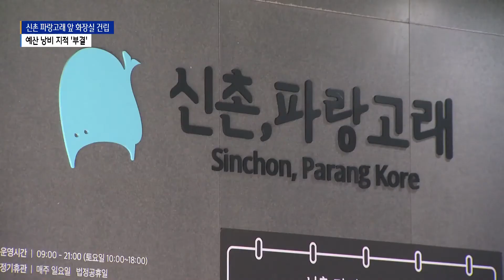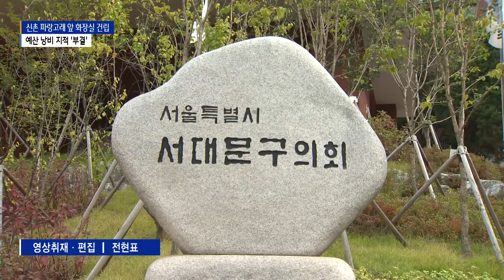[서울]신촌 공공시설 앞에 1억 화장실?...예산 낭비 지적/SK브로드밴드 뉴스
서대문구 신촌에 위치한 파랑고랩니다.

청년들의 문화예술활동과 창업을 지원하기 위해 지난 2019년 개관했습니다.

지하 1층 지상3층 규모의 파랑고래 내에는 공연장은 물론
화장실 등 편의 시설도 들어가 있습니다.

문제는 파랑고래 내 화장실 개방을 제한한다는 것입니다.

야간에는 사용할 수 없고 주말과 공휴일에는
토요일을 제외하고는 폐쇄하기 때문입니다.

현장 싱크-김종철 서대문구 푸른도시과장
노숙자 등 주취자들로 인해서 점거를 당한 상태였습니다.
그러다 보니까 일부 폐쇄 개방 시간 외에 폐쇄를 하게 됐고요.

인근 주민과 상인들의 민원이 끊이지 않자 서대문구는 화장실 신설에
1억 원을 편성해 추경에 포함시켰습니다.

파랑고래와 화장실 신설 위칩니다.

지도상에는 같은 지번으로 도보로 1분인 거립니다.

34억 원을 들인 공공시설의 화장실을 개방하면 되지 가까운 거리에
1억 원을 추가로 들여 화장실을 왜 신설하냐는 지적입니다.

현장 싱크-양리리 서대문구의원
1억을 들여서 화장실이 여기 있는데 저녁에 쓰겠다고 여기다 짓는다?
지역 주민은 뭐라고 그럴 것 같으세요? 미쳤구나, 미쳤다라는 말밖에 안 해요.

결국 서대문구 예결특위에서는 3명 찬성, 3명 반대, 1명 기권으로 부결됐습니다.